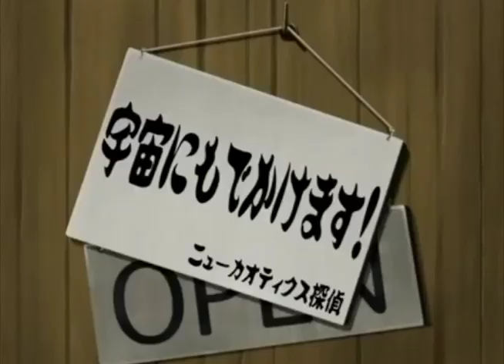Sonic X Deleted Scene: Team Chaotix And Vanilla Are Having Sweets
[Click on the CC button to read the English subtitles, appear only in the Japanese dub.]
From Episode 78, So Long Sonic.
Note: This is the last episode of the series.

The opening of this episode begins as Mobius has returned to normal after the battle against the Metarex. Vanilla visited the Chaotix's office to give them sweets. After finishing the sweets, Vector and Vanilla take a walk together.
Wondering how they were doing since coming back home? Watch the following scene of the same episode showing how Amy, Cream and Cheese are doing after the title card appears. This scene was removed from the dub.

If you want to understand what the characters said in the Japanese version, check out the website, Sonic X: So Long Sonic from Transcripts Wiki: